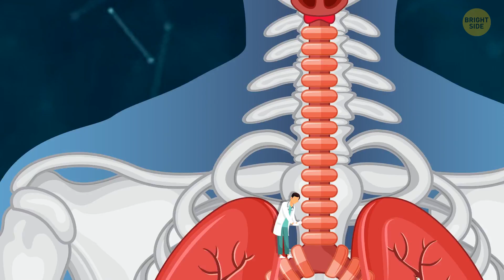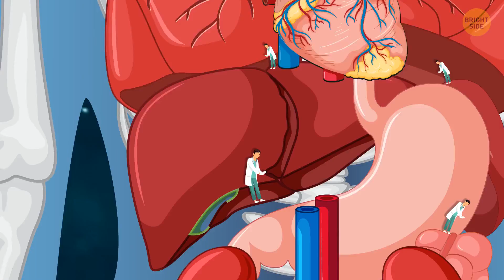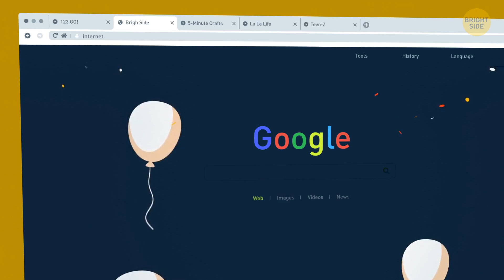Teleportation Is Here, But It's Not What You Think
Teleportation is already real, but it's probably not exactly how you imagine it. With the Metaverse in play, entering a virtual room is already happening. The Metaverse is a virtual space where people can interact and socialize with each other through technology. Even though we are not yet there with physical teleportation, virtually, we can pin ourselves anywhere we want. Let's learn about this and other cool inventions that seem like they come straight from the future!